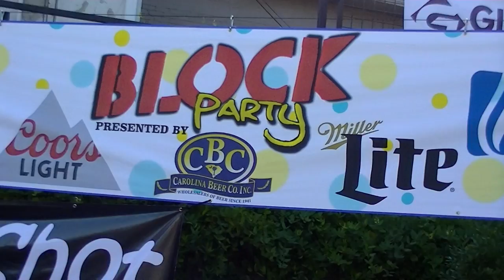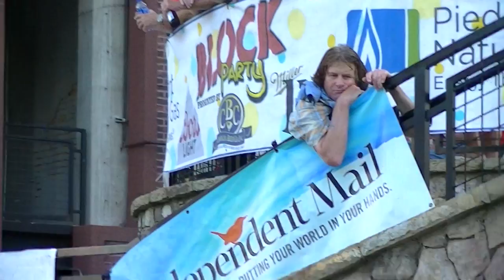BuckShot Band "live" at the Anderson Block Party..7-13-2017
Set HD quality at 1080p for better video.